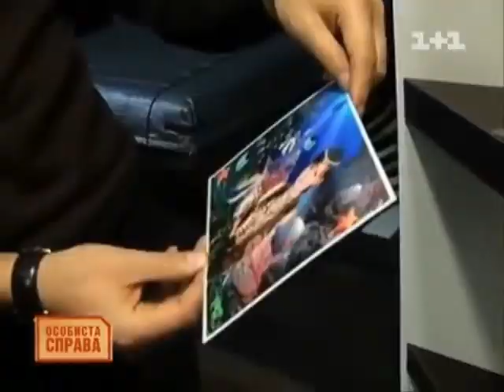Ляшко у передачі "Особиста справа" на 1+1